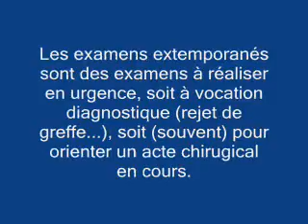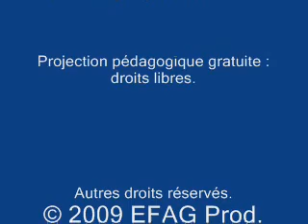Techniques extemporanées en anatomopathologie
Vidéo pédagogique d'Eric FAVIER et Antoine GAUDIN, lycée Paul ELUARD de St-DENIS (93) - (c)-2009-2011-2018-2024 UPBM